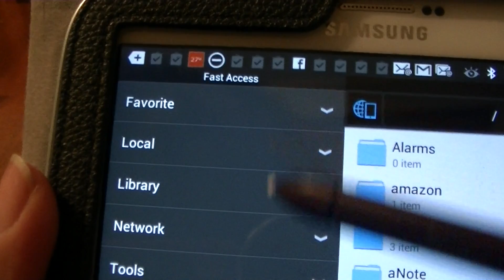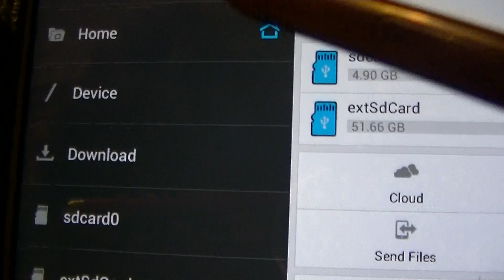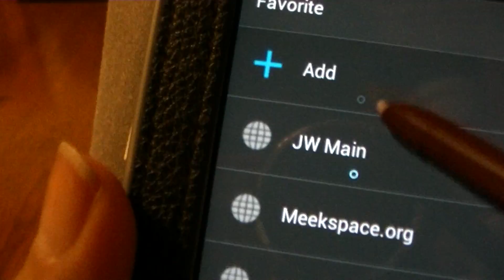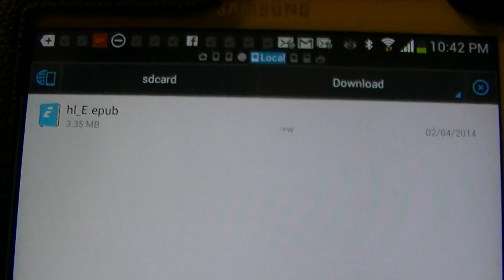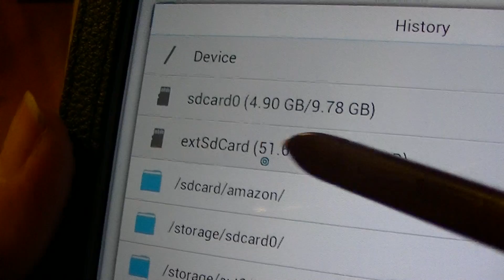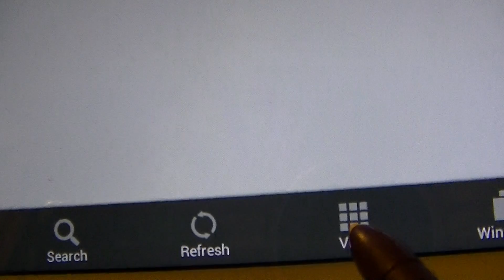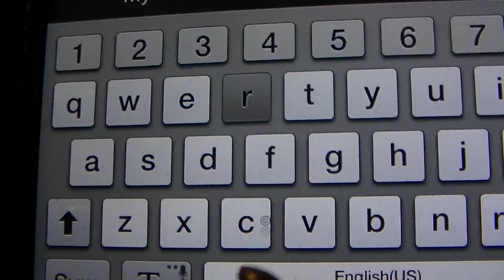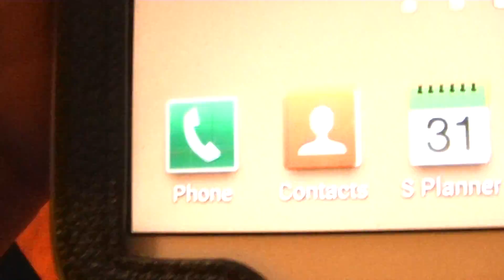ES File Explorer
How to use a file managing app in Android market via Playstore app. Learn how to find downloaded files within your tablet, copy, move, delete, create folders and share files with others.